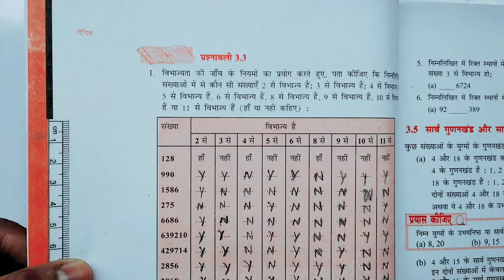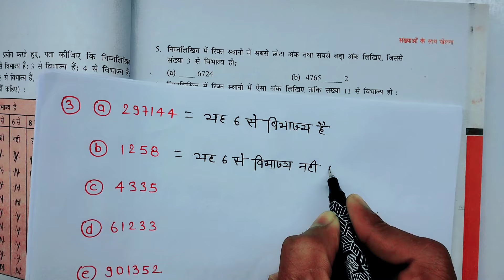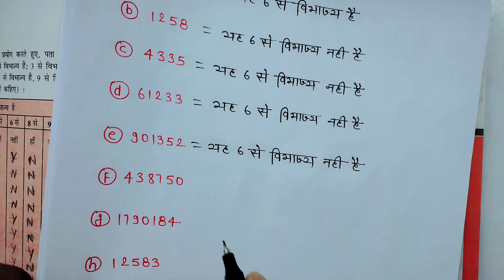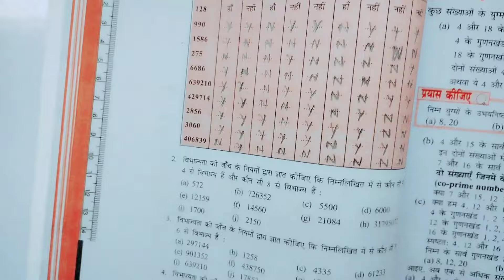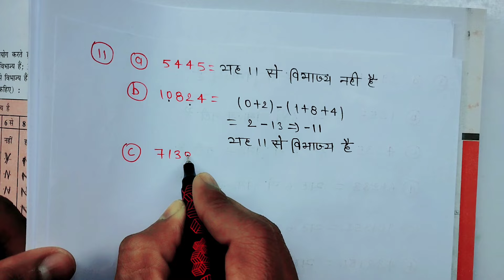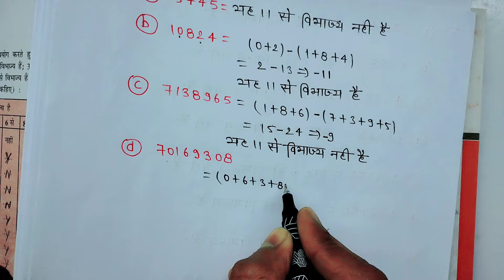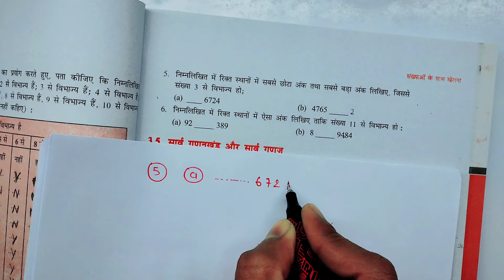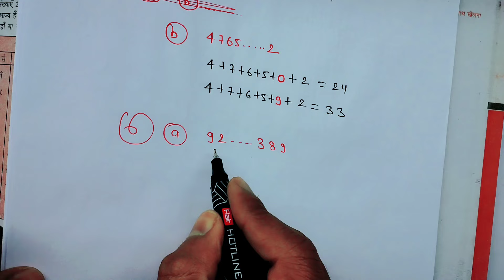Prashnavali 3.3 l part 2 l Class 6th maths l NCERT l Solution l Chapter 3 l Hindi medium New book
Prashnavali 3.3 l  part 2 l Class 6th maths l NCERT l Solution l Chapter 3 l Hindi medium l New book carb acad

class 6th maths prashnavali 3.3
class 6 math exercise 3.3 hindi medium
class 6 math exercise 3.3 in hindi
class 6th maths chapter 3.3 in hindi
mp board class 6th maths chapter 1 exercise 3.3
mp board class 6th maths chapter 1
6th class math chapter 3.3 hindi medium
class 6 maths hindi medium 3.3
class 6 maths chapter 3.3 hindi medium
6th class math prashnavali 3.3
rbse class 6 maths chapter 3.3
math class 6th ex 3.3
class 6 maths exercise 3.3 hindi medium
math class 6 ncert 3.3
mp board class 6 math
class 6th prashnavali 3.3
class 6 math chapter 3.3 hindi medium
ncert math 6th class exercise 3.23 in hindi
class 6 maths exercise 3.3 in hindi medium